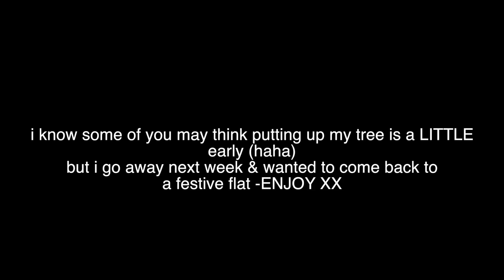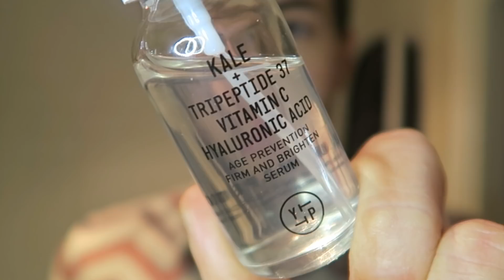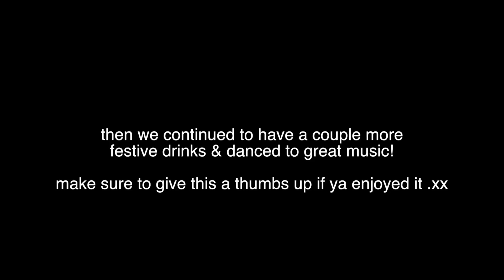PUTTING MY TREE UP, NEW FRIENDS & FEELING WEIRD!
Sorry this vlog was so random, but youre probably used to that by now haha xx